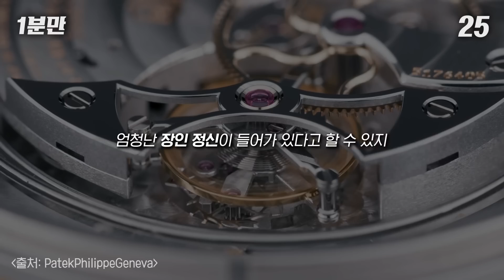시계 하나가 130억?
BGM info